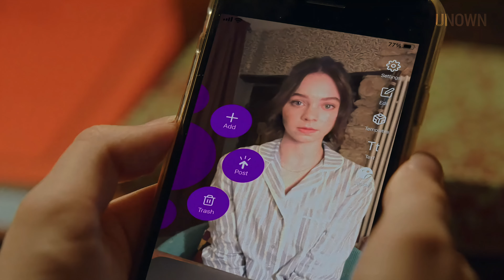A Good Girl's Guide to Murder | Official Hindi Trailer | Netflix | हिन्दी ट्रेलर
अ गुड गर्ल्स गाइड टू मर्डर | हिन्दी ट्रेलर | नेटफ्लिक्स

अंग्रेजों के एक शहर में एक 17 वर्षीय लड़की की हत्या के पांच साल बाद, एक छात्र सच्चाई को उजागर करने और असली हत्यारे को ढूंढने के लिए दृढ़ संकल्पित है।